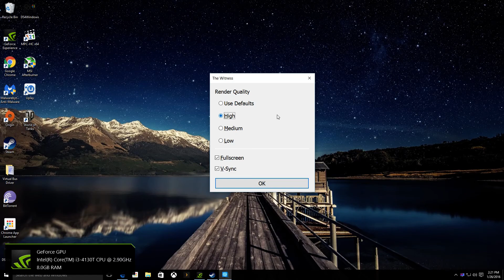Alienware Alpha I The Witness I 1080p HIGH I Gameplay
Shoot me a comment and I'll answer as soon as possible.

Nvidia GTX 860m (GTX 750ti)
Intel Core i3-4130t CPU @ 2.90GHz
8GB RAM
1920x1080
OverClocked - +135 +260 (Only when noted in the title)

New games tested on launch day or before!